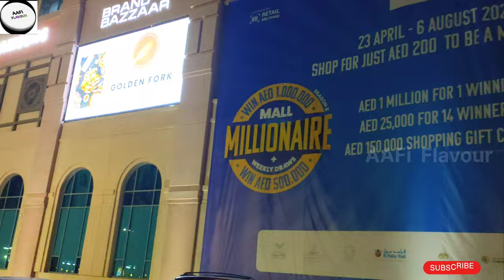Khalidiyah Mall in Abu Dhabi | Kids Zone | UAE Tour